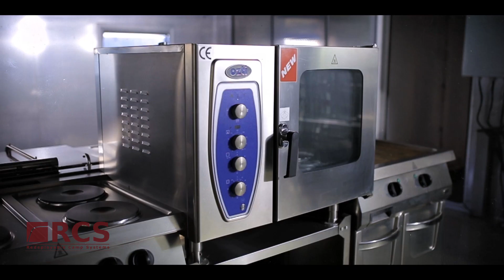RCS Military Capabilities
Military Forces and governments rely on Bushtec Originals to provide redeployable structures and camp capabilities that enhance the safety, comfort and performance of their personnel.

No matter how harsh or remote the location, we deliver quickly and efficiently!

for more information on our products and services.